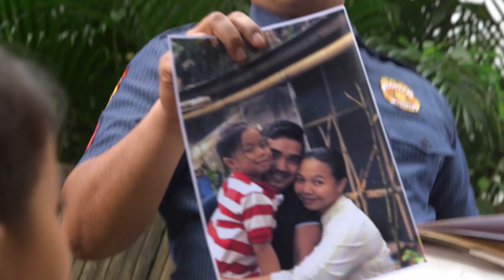Starla: Ang Huling Hiling Trailer